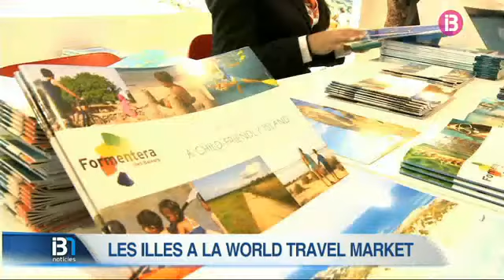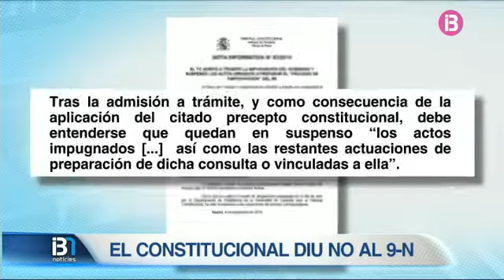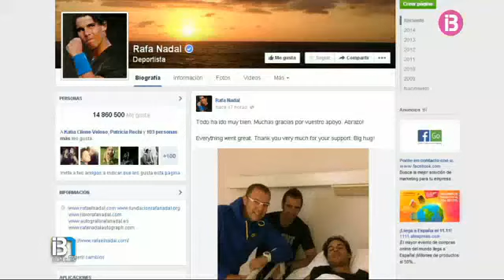RESUM INFORMATIU VESPRE 04-11-2014